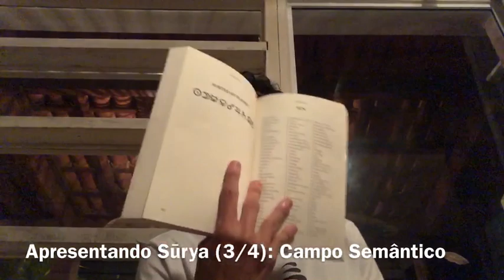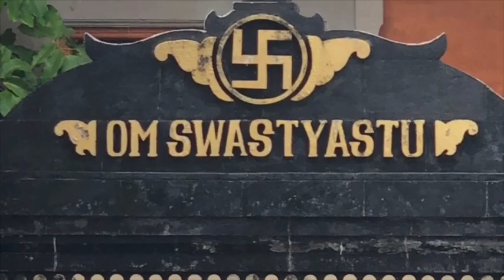O Campo Semântico de Sūrya (3/4) :: Jyotish, Astrologia & Espiritualidade 03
No caminho espiritual, Surya dá o quanto de luz, clareza tem no caminho.  Você consegue ver os indicadores de Surya de acordo com a dignidades em diferentes tipos de mapa além do mapa natal, por exemplo, se você quer ver o quanto a pessoa respeita os mais velhos, você vê o divisional 12 que é relacionado ao avós. Relacionado a espiritualidade, o 24, o 10 para relações de poder, relação com o pai o 9. PLAYLIST - Jyotish, Astrologia & Espiritualidade

Descubra Mais Playlist e Divirta-se com TiaggoFlix ^.^

Indicadores do Sol: a habilidade de ser médico, administrador, ambição, raiva, animais que vivem na grama, apendicite, argumentação, pessoas muito temperamentais, arrogância, autoridades, posições de liderança, calvície, banqueiros, feijões, bile, doenças de bile, cegueira, circulação sanguínea, corpo queimando, ser incisivo, ossos, cérebro, cobre, roubar o assento do poder, coroa, químicos, tronco, templos, roupas de tecido grosso, o poder de comando, consciência, o ato de coroação, porões, coragem, crueldade, tendências problemáticas, ruivo, despotismo, determinação, diarréia, ditadores, dignidade, doenças coronárias, doenças na cabeça, uma natureza dominadora, brincos, o leste, beringela, atividade elétrica, respeito pelos mais velhos, extravagância, problemas no olhos, olhos de cor caramelo, rosto grande, fama, pai, incêndio, árvores de tronco denso, olhar para cima, general, generosidade, ouro, ouríveres, animais que comem grama, saúde, palpitações, o sabor picante e quente, indigestão, inflexibilidade, intransigência, dureza, inveja, ornamentos da orelha, o rei, o líder, aquele que empresta dinheiro, oficiais de auto escalão, magnetismo pessoal, natureza dominadora, nobreza, nariz, oposiçaõ da opinião pública, laranja, otimismo, ambição exagerada, poder político, pompa, orgulho, vaidade, amor sincero, reputação, autoconfiança, respeito pelos mais sábios, corpo firme, esbanjamento, visão cansada, riquezas, trigo, cor do amarelo.

Informações Gerais
Para Nos Conhecer Melhor ::